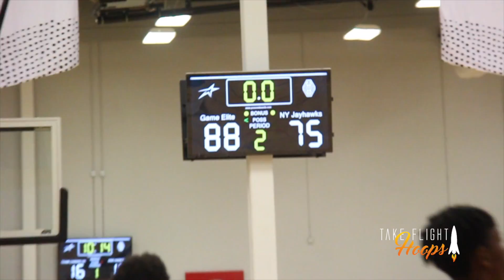Ashton Hagans STRAIGHT UP BODIES Defender Then Drops 30 !!! Full Game Highlights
Game Elite 2019 & Oak Hill Academy floor general, Ashton Hagans first points of day 3 at the Adidas Gauntlet Finale came off a monster poster on a defender nearly twice his size. After that he would go on to drop 30 points and 10 dimes on the way to the victory. Christian Brown also finished with a double double with 17 points and 10 boards.